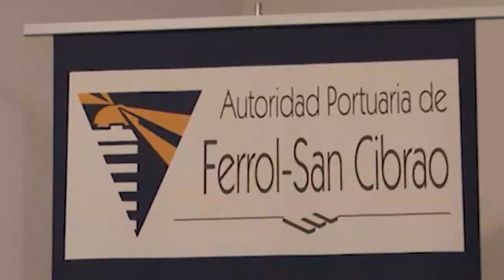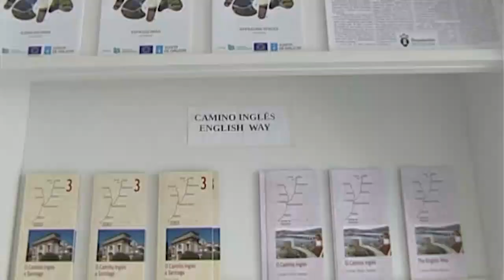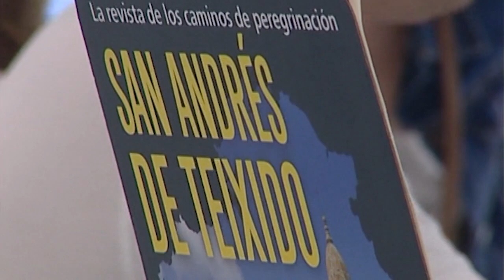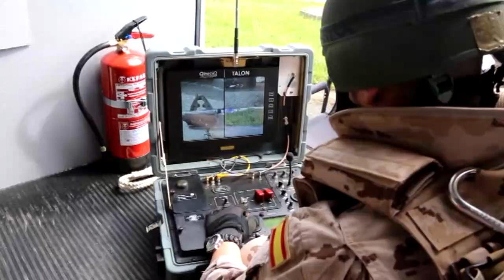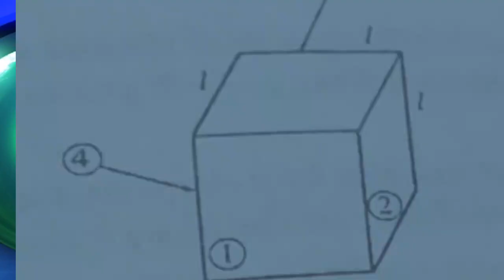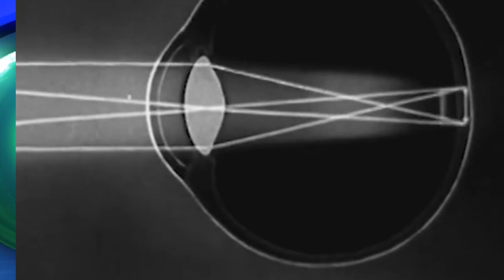INFORMATIVOS 14 07 2023 viernes